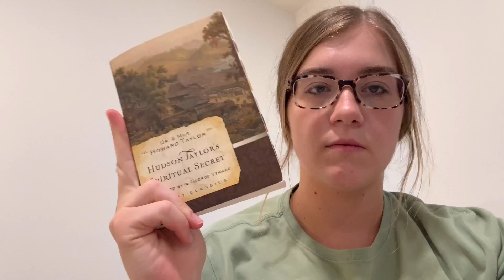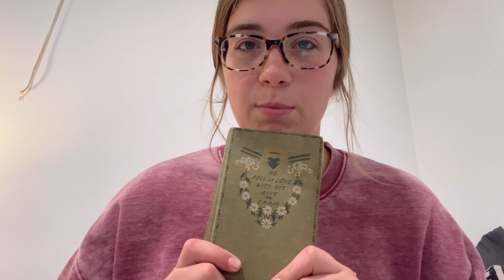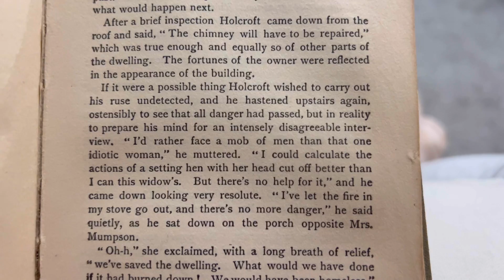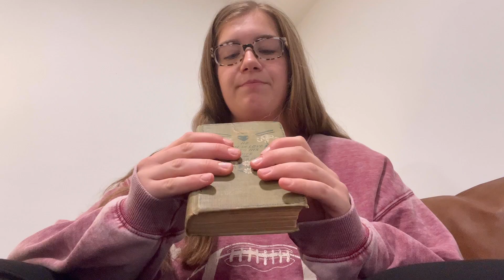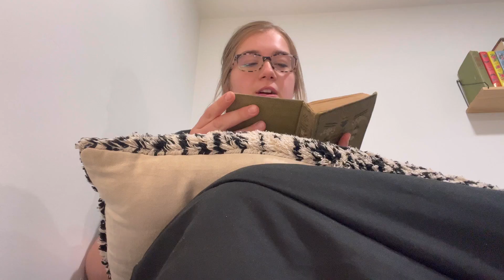Reading Vlog✨ | He Fell In Love With His Wife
In this vlog I discover a new favorite! Hope you enjoy🫶🏼